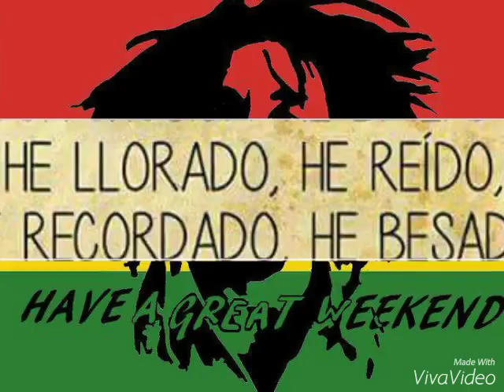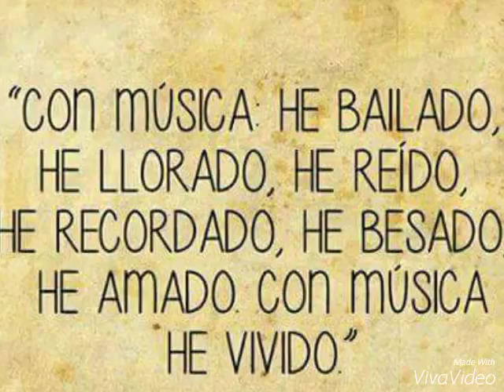Marley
Que la música se muere